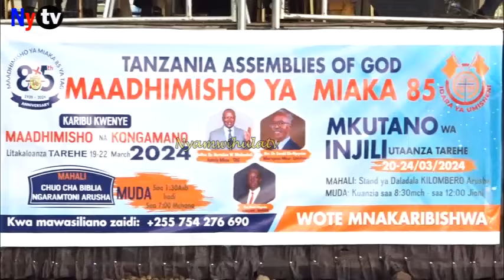ARUSHA# SIKU YA TATU YA MKUTANO WA INJILI-REV;MOSES MAGEMBE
Siku ya Tatu ya Mkutano wa Injili Mchungaji Moses Magembe